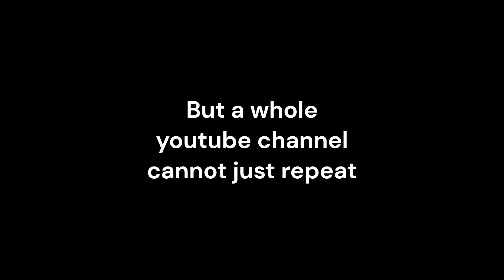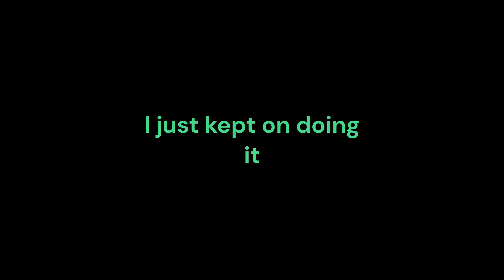How I got 500 Subscribers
This is a special one as I 1) am bothering to write a description and 2) because I reached 500 subscribers. Just want to say thanks as it is a major milestone! More coming soon...